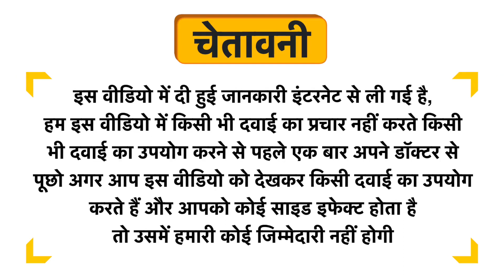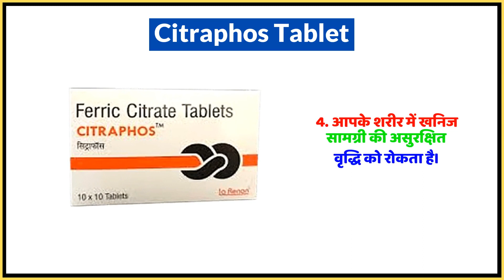Citraphos Tablet Uses in Hindi | Side Effects | Dose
Citraphos Tablet Uses in Hindi | Benefits | Side Effects | Dose